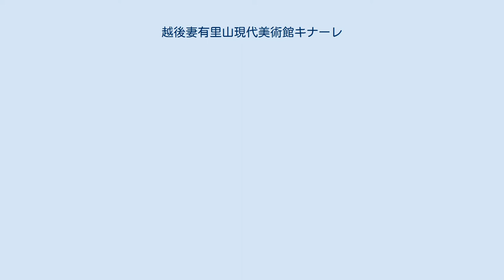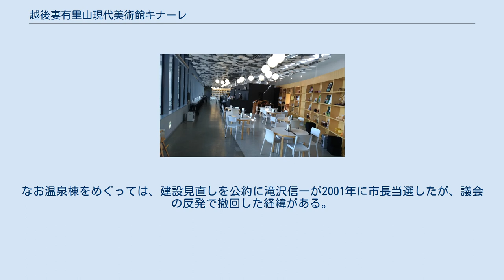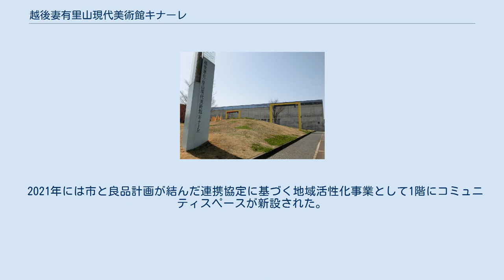越後妻有里山現代美術館キナーレ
越後妻有里山現代美術館MonET（えちごつまりさとやまげんだいびじゅつかんモネ）は、新潟県十日町市本町6にある現代美術を収蔵した美術館。
 十日町の名称のもととなった節季市をイメージし、圏域全体のヒト・モノ・情報が交差する場として、京都駅や札幌ドームで知られる建築家・原広司氏が設計。
コンクリート打ちっぱなしの正方形の建造物であり、真ん中は屋根のない吹き抜けで通常時は池になっているが、冬季は雪原、3年に1度の大地の芸術祭の期間中は特別展示の会場となる。
1階はとおかまちてづくり市などの催し物会場として使われるほか、温泉「明石の湯」が併設されている。
2階の回廊には常設展示、ミュージアムショップ、カフェレストラン 「越後しなのがわバル」、コミュニティFMエフエムとおかまちのスタジオと事務所がある。
道の駅クロス10十日町が隣接しており、付近は大地の芸術祭 越後妻有アートトリエンナーレの十日町エリアの観光拠点として観光客を集めている。
 十日町広域市町村圏の「ニューにいがた里創プラン」「越後妻有アートネックレス整備事業」における拠点施設（ステージ）のひとつとして建設され、2003年開催の第2回大地の芸術祭 越後妻有アートトリエンナーレに合わせて同年7月にグランドオープンした十日町ステージ越後妻有交流館キナーレを前身とする。
同館は吹き抜けを有する回廊棟にきもの歴史館や体験工房館、和装工芸館、楽市楽座「キナーレ市」、多目的ホールを備え、温泉棟に日帰り温泉「明石の湯」を備えていた。
「キナーレ」の言葉の意味は、この地域で使われている方言で、この場所に来て下さいという意味である「来なされ」と、十日町地域の特産品であるキモノを着て下さいという意味である「着なされ」という意味をかけて付けられたもので、公募して集まった多数の候補の中から一番ふさわしいものとして選ばれた愛称である。
なお温泉棟をめぐっては、建設見直しを公約に滝沢信一が2001年に市長当選したが、議会の反発で撤回した経緯がある。
 2012年に開催された第5回大地の芸術祭 越後妻有アートトリエンナーレに合わせて設計者原広司によりリニューアルされた際に名称が越後妻有里山現代美術館キナーレとなり、2階部分が現代美術館となった。
2021年のリニューアルの際に現名称となった。
 2021年には市と良品計画が結んだ連携協定に基づく地域活性化事業として1階にコミュニティスペースが新設された。